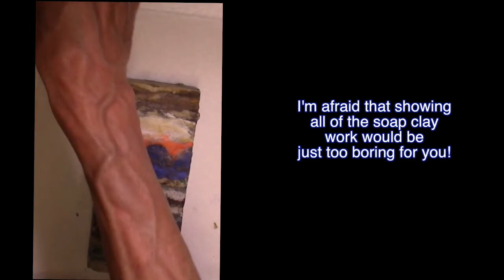Making Beautiful Aleppo Soap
In this video, I make artistic Aleppo soaps. The challenge was to make the initial Brownish Green soap batter into beautiful soaps. Also, the soap becomes thick very quickly, so that was a factor that had to be considered. The soap is made with 40% Laurel Berry Oil and is moisturizing, very creamy and lathers wonderfully. There are other reputed benefits of Laurel Berry Oil that you can read about online.

I made the soap and then put it in the oven at 170 degrees F for 2 hours. I then left it in the oven overnight. The next day it was still very soft so I put it in the freezer before I cut the slab into 6 bars. By the end of the day, the soap was hard enough for me to add the soap clay. I used my Shea silk soap clay that I made on a previous occasion to embellish the soaps.

In the video, I don’t show all the soap clay work-it would be too long and boring for you I think. The point is to show how you can make a pretty swirl and add soap clay to the final soap to dress it up. You can add any design you choose or just leave the soap as it is with the nice swirl.

My Aleppo Soap Recipe (40% Laurel Berry Oil)
26.8 oz of Organic Olive Oil
17.85 oz of Laurel Berry Oil (thank you Terri!!)
15.63  oz of Filtered Water
5.84 oz of Food Grade NaOH

2.0 oz Lemongrass Essential oil
1 oz Rosemary Essential oil
1 oz Spearmint Essential oil